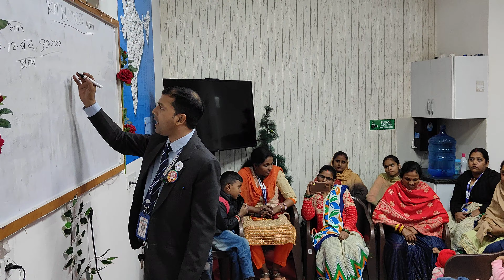आप खुद को बेच रहे हों | Self Employed Important Information | Pramod Maurya DS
Your Qurise:-
Chhathhi
Chhathh Song
Chhathh
Rcm Free
Document के बिना आईडी कैसे लगाएं
Rcm I'd Kaise lagaye
Rcm new I'd
Rcm I'd update
MLM Company
MLM Company Kaise banaen
MLM company in India
MLM Company ban in India news
MLM company news today
MLM Company Kaise start karen
MLM company ka software Kaise banaen
नेटवर्क मार्केटिंग क्या है
नेटवर्क मार्केटिंग कैसे करें
नेटवर्क मार्केटिंग में सफल कैसे हो
नेटवर्क मार्केटिंग कंपनी
नेटवर्क मार्केटिंग क्या होता है
नेटवर्क मार्केटिंग सोनू शर्मा
नेटवर्क मार्केटिंग की शुरुआत कैसे करें
नेटवर्क मार्केटिंग बिजनेस
rcm music
rcm business
rcm product
rcm song
network marketing
आरसीएम बिजनेस
आरसीएम बिजनेस क्या है
आरसीएम बिजनेस कैसे करें
आरसीएम प्रोडक्ट
आरसीएम बिजनेस प्लान
आरसीएम बिजनेस मार्केटिंग प्लान
आरसीएम शॉर्ट प्लान
आरसीएम प्लान
आरसीएम ट्रेनिंग वीडियो
आरसीएम की शुरुआत कैसे करें
आरसीएम कैसे करें
आरसीएम में टीम कैसे बनाएं
आरसीएम इनकम स्लैब
आरसीएम में डायमंड क्लब कैसे करें
आरसीएम की पहली पिन
direct selling business
direct selling new guidelines 2021
direct selling future in India
direct selling
direct selling rule 2021
all mlm Company name
Vestige
rcm
Amway
4life
dxn
herbalife
forever
Modicare
oriflame